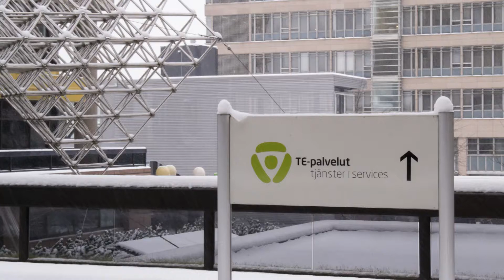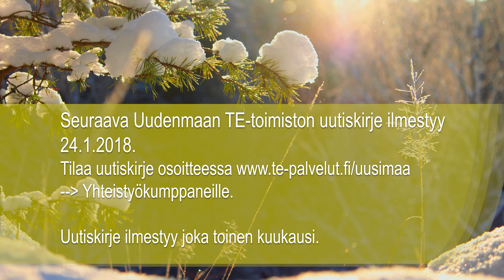Uudenmaan TE-toimiston videotiedote: Aktiivimalli näkyy TE-toimiston arjessa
Videolla Uudenmaan TE-toimiston johtaja Jarmo Ukkonen kertoo, miten aktiivimalli on vaikuttanut palvelujen kysyntään.

Uutiskirje ilmestyy joka toinen kuukausi.